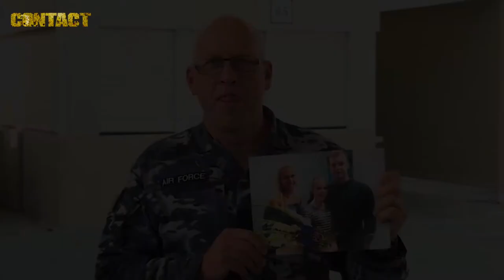Father's Day greetings from the Operation Accordion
Fathers' Day messages from Australian Defence Force members serving on Operation Accordion, support the sustainment base in the Middle East.